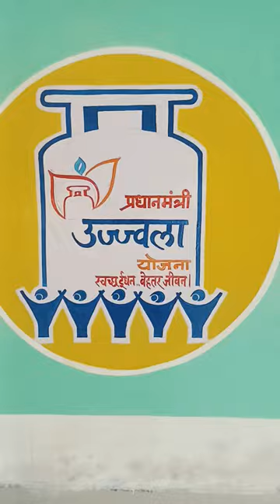panchayat gar me baramba painting 🖼